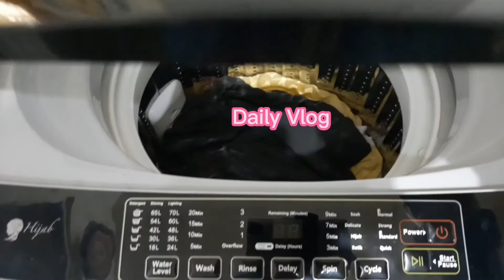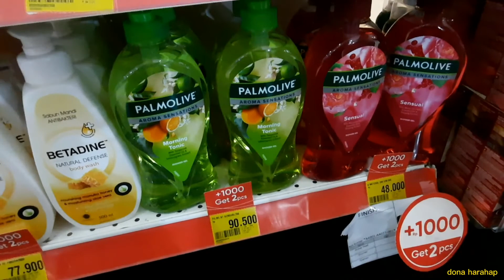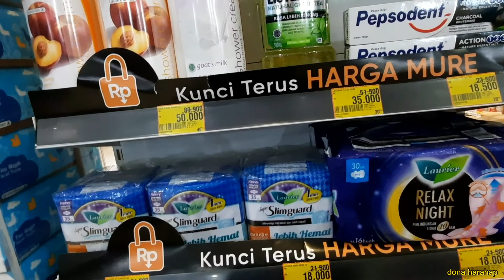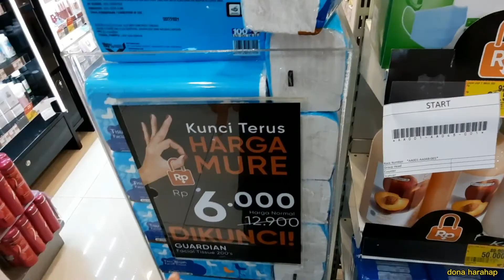Belanja Pernak Pernik Aksesoris Murah | Vlog | Haul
hi guys di video kali ini. aku mau brlanja pernak pernik anak

saksikan keseruan aku ya
byeee.